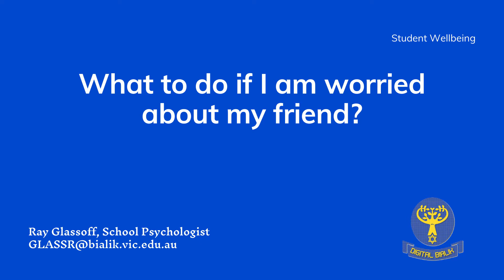Ray Glassoff - "What to do if I am worried about my friend"